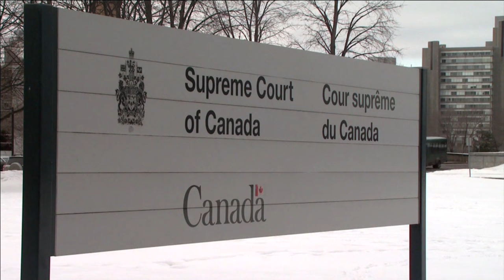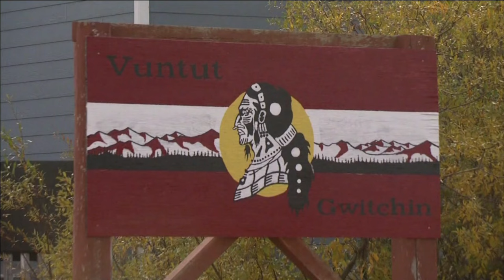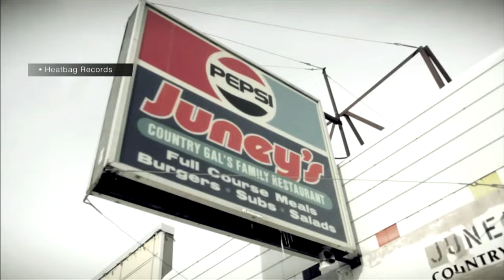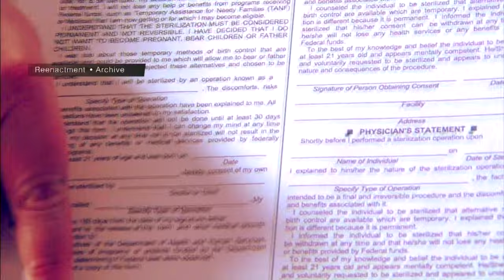APTN National News March 28, 2024 – Legal battle over right to run for council, Wildfire feedback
On this episode of APTN National News: A woman loses her legal battle over the right to run for council while living off-reserve.

Residents have a lot to say when it comes to how Yellowknife handled the 2023 wildfire evacuation.